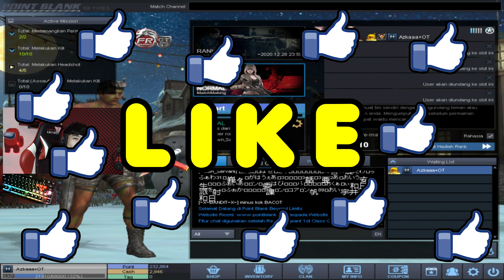PINJEM CHAR AZKA RATAIN MATCH CHANNEL PAKE SG// Gameplay Point Blank Zepetto Indonesia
LEK DAH, SUBREK DAH, BIAR AING SEMANGAT TERUS BIKIN VIDEO NYA + AKHIR TAHUN BIAR BISA 100RB SUBREKER